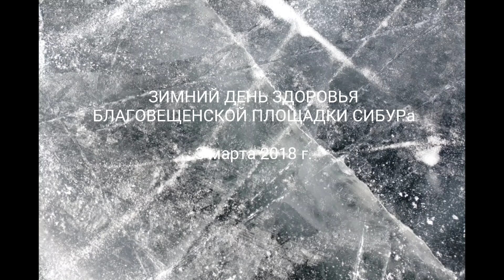На зарядку становись: зимняя версия от СИБУРа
Спорт, свежий воздух, отличная компания и замечательная погода — можно смело сказать, что день здоровья у сотрудников благовещенского предприятия СИБУРа удался!